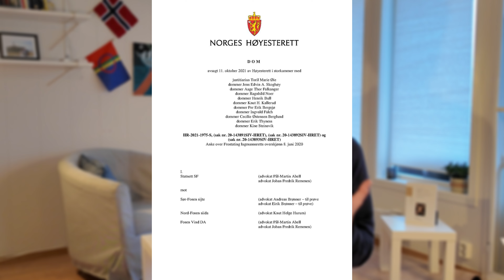News in Easy Norwegian: Why is there a Sami Lavvu outside the Norwegian Parliament?